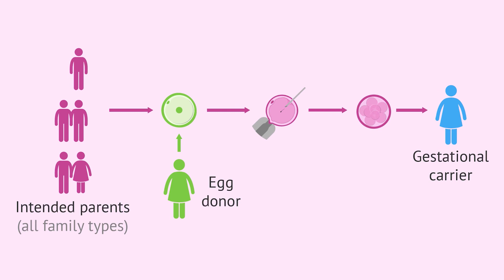Can a single man or woman do surrogacy?